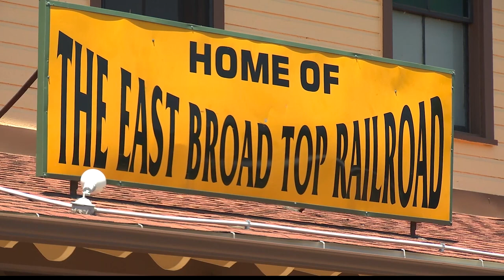East Broad Top starts train excursions